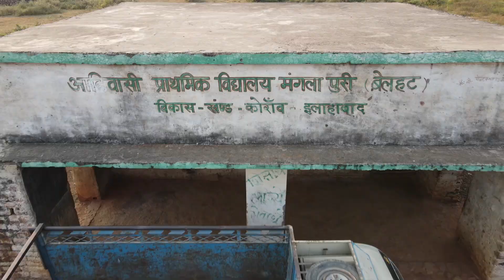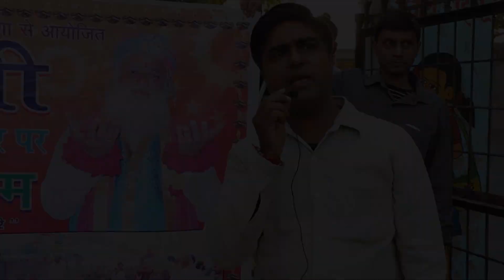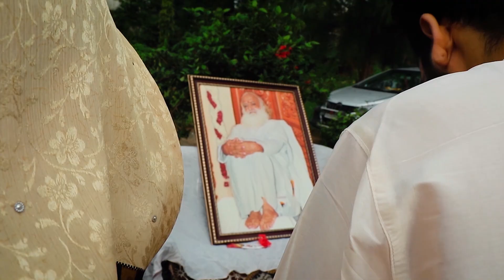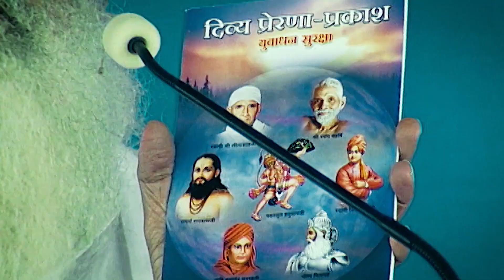दीपावली पर बापू आशारामजी की गरीबों वाली कहानी एवं तेजस्वी गीत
दोस्तो वीडियों शेयर करना ना भूले आप का एक शेयर कई लोगो को तक सच पहुंचने का  माध्यम बन जाता है  ।
अपने विचारों  को रखकर कमेंट  में जरुर लिखे । जिससे आप के विचार कई लोगो तक शेयर हो सके ।
याद रखे वैचारिक क्रांति का एक प्रचार ज्वाला बन कर सामने  आता है ।
सच्ची दिपावली पूरी फिल्मी इस लिंक में देखे